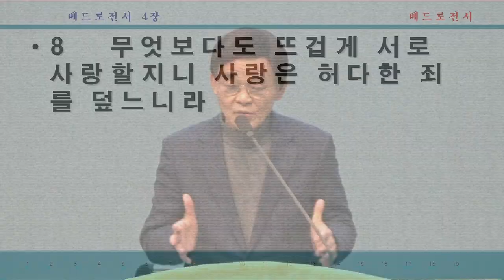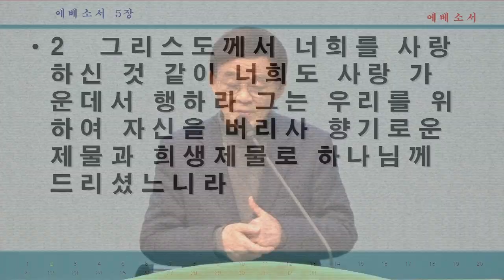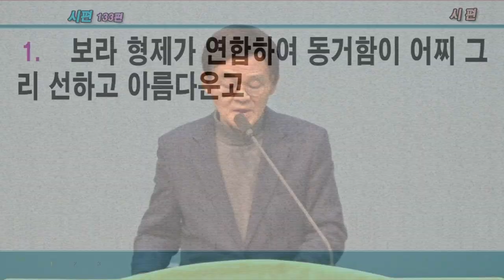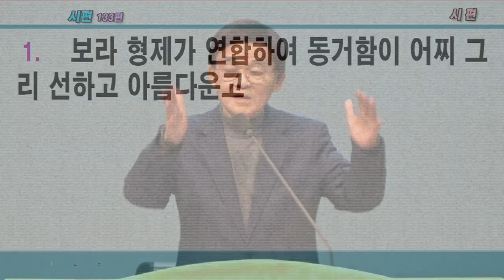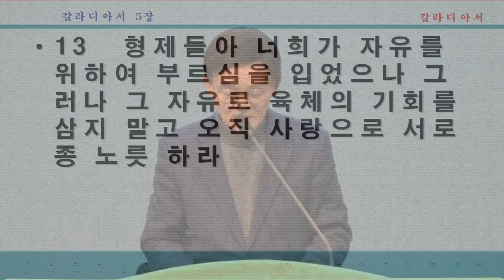2022.01.21. 금요철야예배 - 누가 주님의 친구라는 칭호를 받나요?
13. 사람이 친구를 위하여 자기 목숨을 버리면 이보다 더 큰 사랑이 없나니
14. 너희는 내가 명하는 대로 행하면 곧 나의 친구라
15. 이제부터는 너희를 종이라 하지 아니하리니 종은 주인이 하는 것을 알지 못함이라 너희를 친구라 하였노니 내가 내 아버지께 들은 것을 다 너희에게 알게 하였음이라

     1) 농협 영문명 : NONGHYUP
     2) 지점 영문명 : KUMHO WOONCHUN
     3) 지점 영문명 주소 : 131, Woonchun ro, Seo-gu, Gwangju, South of Korea
     4) 농협 SWIFT CODE : NACFKRSE
     5) 수취인 계좌번호 : 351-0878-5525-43
     6) 수취인 영문성명 : Gwangju antioch gyohoe

도서비: 13,000원(배송비 무료)
책값 송금 계좌: 농협 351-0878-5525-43(광주안디옥교회)

     1부: 오전 7시 20분
     2부: 오전 9시 10분
     3부: 오전 11시 10분
     4부(청년부): 오후 1시 25분
     5부(저녁): 오후 6시 50분